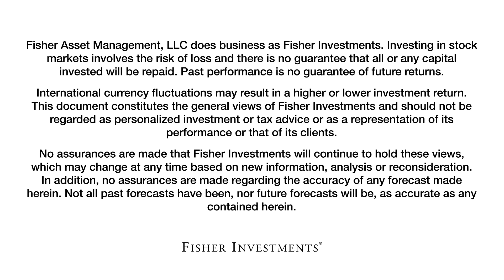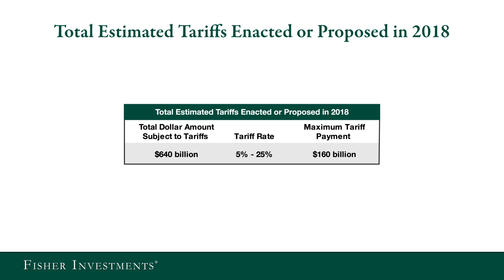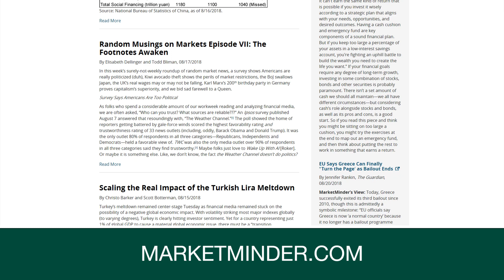Do I Need to Worry About a Trade War Affecting My Investments? | Fisher Investments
This video is a section discussing the recent trade war fears from Fisher Investments’ Summer 2018 Capital Markets Update.